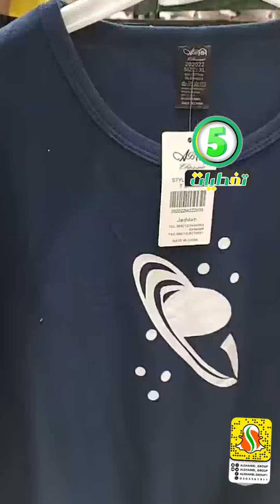مجمع الشامل بجدة كل شئ 5 ريال اسواق البوادي❤️ صحون تقديم.ملابس.تنسيقات❤️